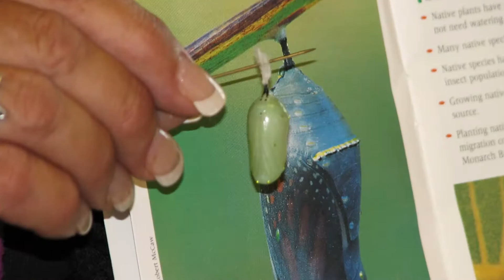Cocoon or Chrysalis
TCS - Senior Kindergarten checks out a tree with a chrysalis and discusses the differences between a cocoon and a chrysalis